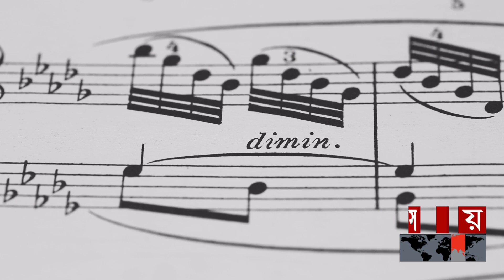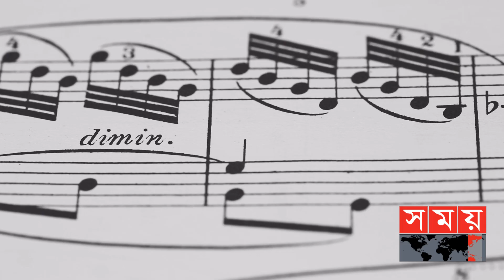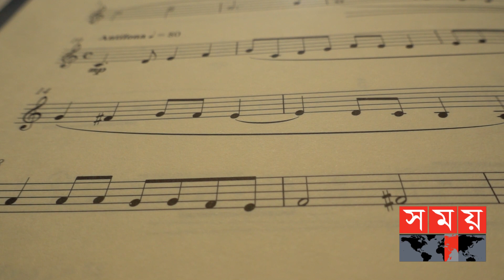৩৫ বছর জীবনে রেখে গেছেন সুরের অনবদ্য সৃষ্টি | Wolfgang Amadeus Mozart | Somoy Entertainment